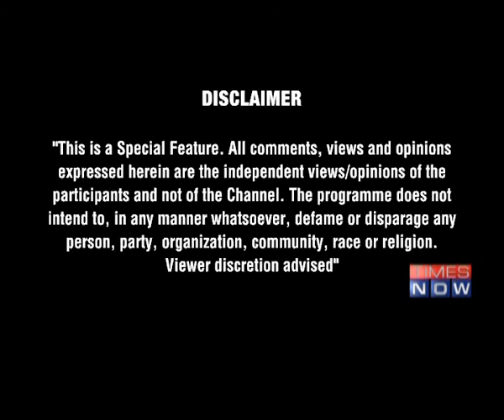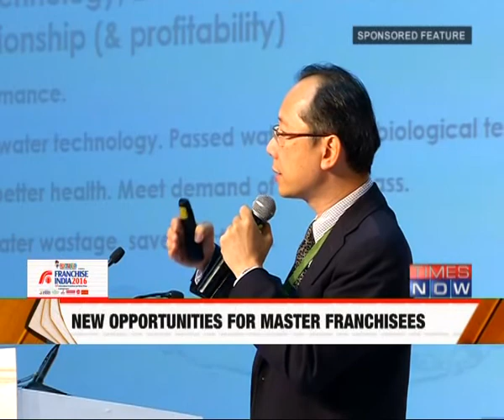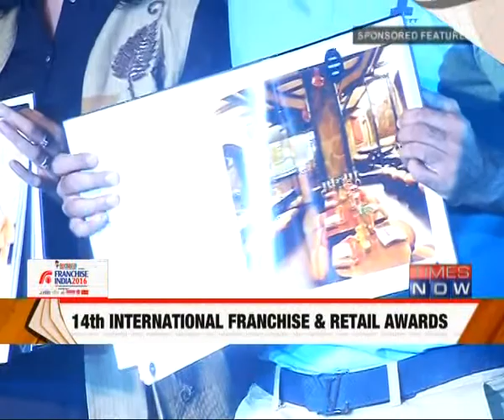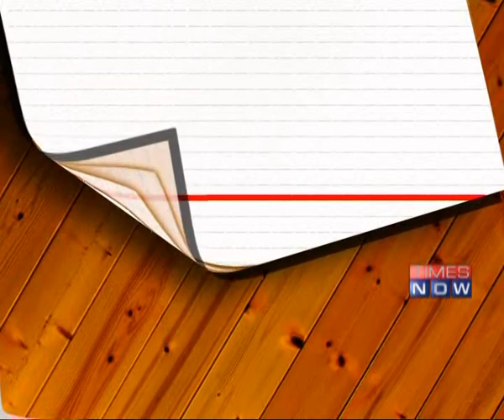Franchise India 2016 (Times Now Episode)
The Franchise India 2016 held at Pragati Maidan on 15th & 16th October, 2016- the biggest ever franchise networking and knowledge sharing platform in Asia, saw entrepreneurs in franchising space, who were on a lookout primarily to buy and sell business opportunities, as well as exchange ideas, knowledge, technologies and services to enhance their businesses potentials, prospects and profitability. Arguably India’s biggest such platform, it has over 400 leading Indian and international business and consumer brands exhibiting their products for over 37000 business investors offering a vast range of franchise opportunities. Along with the exhibition, there were 3 parallel conferences as Startup Summit 2016, Brand Licensing Conference 2016 and Franchise Knowledge Series. Thousands of prospective business owners and entrepreneurs from throughout India and 11 countries across the globe got opportunity to meet top franchise brands.

On the second day i.e. 16th October 2016, Franchise Awards 2016 & Star Retailer Awards 2016 also took place in Hotel Lalit, Connaught Place, Delhi. The Awards are considered to be one of the most prestigious awards that recognize Excellence in Performance in Retail as well as franchising space. The award ceremony was aimed at felicitating people who have contributed towards the growth of Retail & Franchise Industry in India.